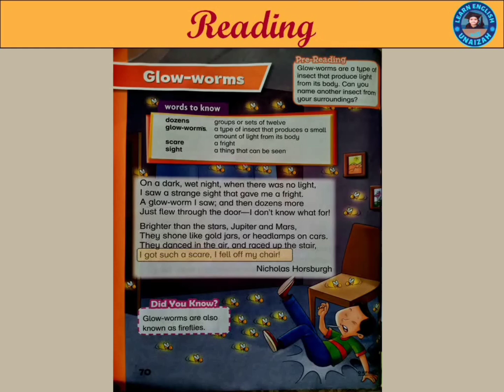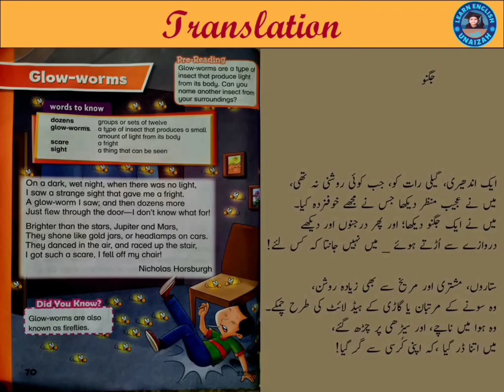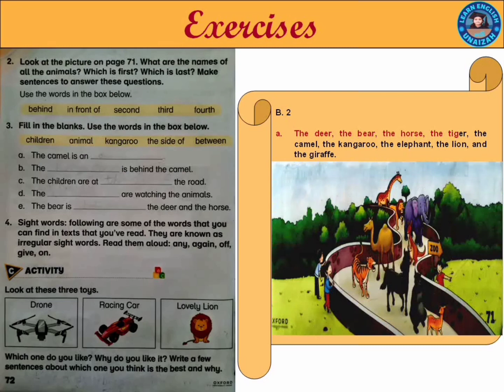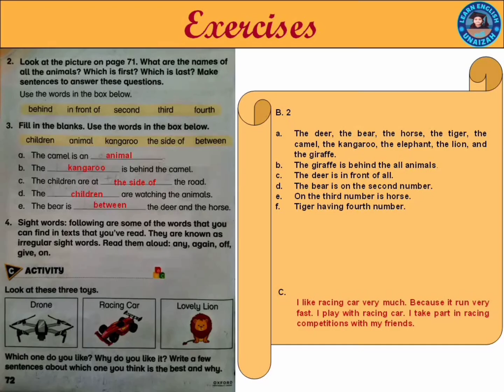Grade1| Oxford Modern English Book 1 Unit 8 Part 11| Complete Poem | Glow-worms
Grade1| Oxford Modern English Book 1 Unit 10 Part 11| Complete Poem | Glow-worms |

ASSALAM-O-ALAIKUM

In this video we learn complete translation Activity of SNC Oxford Modern English Book 1 New 3rd Edition Unit 8  "Glow-worms"  Based on Single National Curriculum 2020 (SNC)  For Teachers Who Teach in School and Own Home and Academy and for Parents who Teach this Lesson to their Children at own Home.

About this video:

Grade 1 | Glow-worms | Poem | New Oxford Modern English Book1
3rd Edition
Class 1
Reading with urdu translation
Complete solved exercise
Exercise Answers
Meanings in Urdu
Theme in English and Urdu

"Your Teaching Guide"

My videos will guide parents about how to teach your child at home easily with some simple techniques according to their course.I hope it will help your child to study and understand properly :)

English Speaking Lectures,
PTB English Syllabus Lectures,
SNC English Syllabus Lectures,
Oxford Modern English Syllabus,
Level Up Learning English,
Punjab Text Book Board English,
Oxford SNC English 3rd Edition,
Modern English Book 1 Unit 8 Glow-worms, Oxford Modern English Book 1 Unit 8 Poems,
Glow-worms
SNC Modern English Class 1 Lesson 10, English Level 1 Chapter 10

newoxfordmodernenglish, oxfordmodernenglish,
Tobedpoemclass1,
grade1, grade1Tobedpoemnewoxfordmodernenglish, class1tobpoemoxfordmodernenglish, newoxfordmodernenglishbook1,
oup,
exerciseanswers,
reading,
translationinurdu/hindi, TobedpoembyNicholasHorsburgh,
English,
teachingguide,
Oxfordtranslation